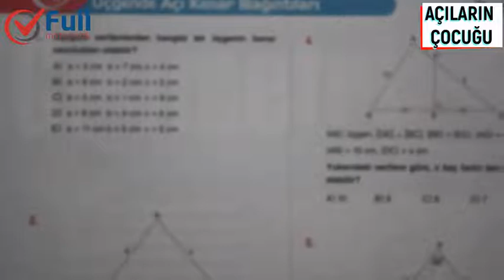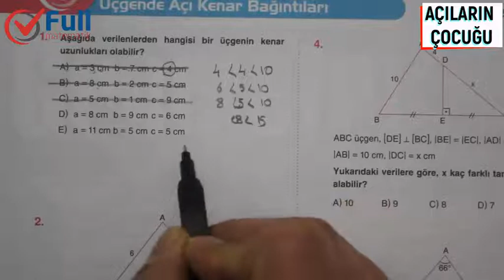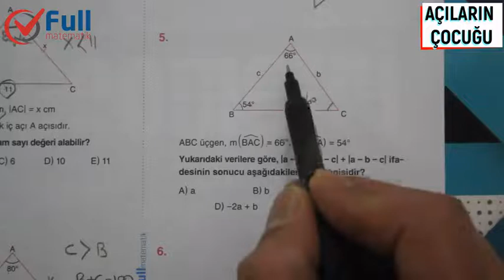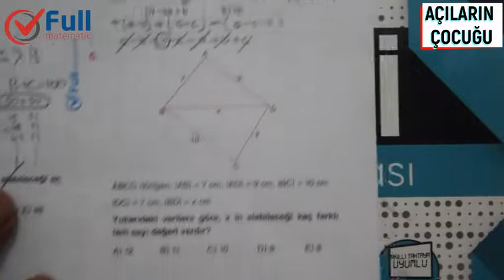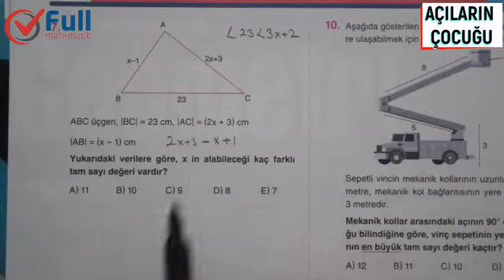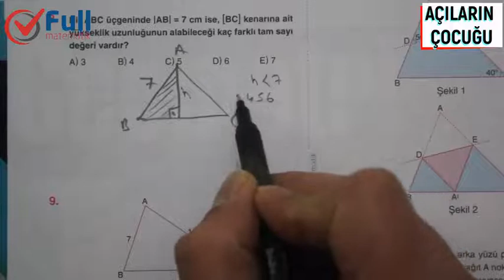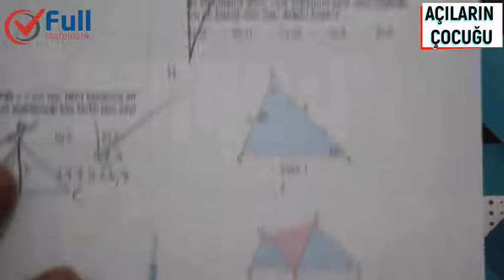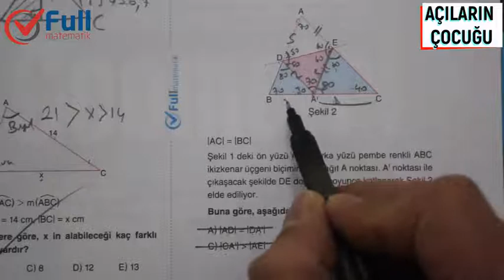AÇI KENAR BAĞINTILARI TEST 2 FULL MATEMATİK YAYINLARI 2020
2020 FULL MATEMATİK YAYINLARI GEOMETRİ SORU BANKASI ÇÖZÜMLERİ
açı kenar bağıntıları,
açi kenar bağintilari ile ilgili sorular,